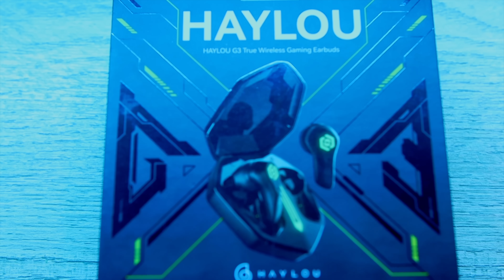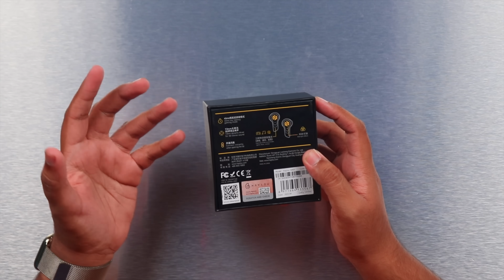Gaming Buds Ka Baap!!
In this video we are going to unbox and take a quick look at the latest Haylou G3 Gaming Buds which are crazy Good looking and have RGB lighting aswell